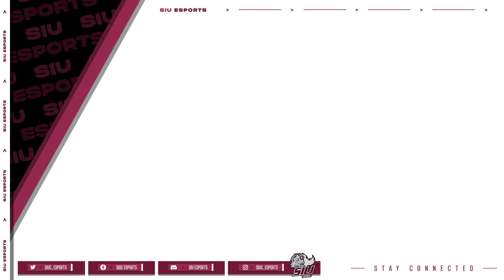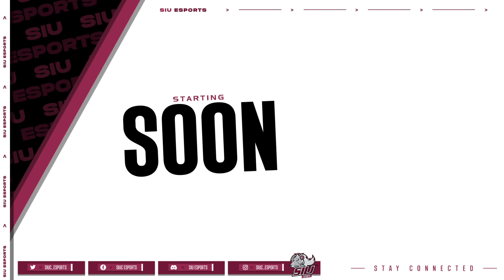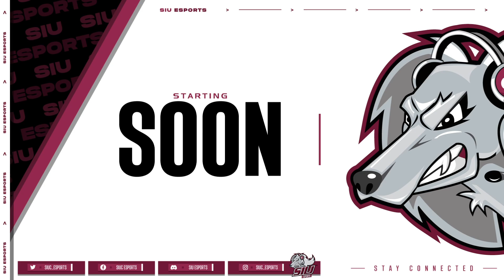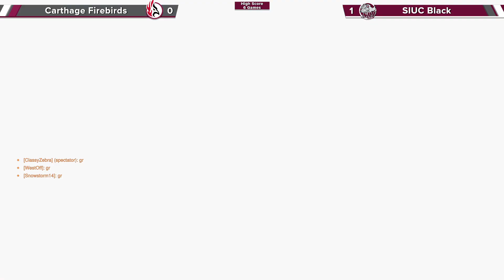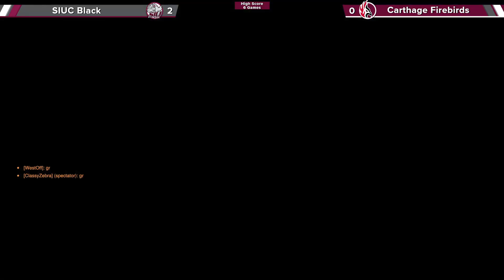OW Black vs. Carthage Firebirds | NECC League | OW - Emergents | Midwest B | Fall 2023